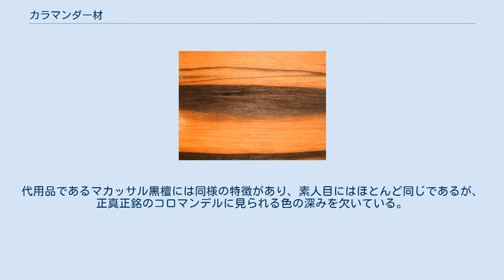カラマンダー材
カラマンダー材、またはコロマンデル材は、インドとスリランカ（セイロン）・東南アジア産の高価な木材である。
黒い縞（かまたは別の具合）のあるヘーゼルブラウン色で、とても重く硬い。
マカッサル黒檀や斑ら黒檀としても知られ、本物の黒檀と関係が近いが、同じ属にある異なる種から得られる。
それらの1つは、スリランカ産のカラマンダー（Diospyros quaesita Thwaites）である。
カラマンダーという名は、その地方のシンハラ語の名前‘කළුමැදිරිය （kaḷu-mædiriya [kaɭu mæd̪irija]）’から来ている。
それは黒い部屋という意味で、特徴的な黒檀の黒い木材を示している。
家具や楽器、彫刻に使われる。
 コロマンデル材は、最近の2百年から3百年にわたり絶滅へ至るほど伐採されてきたので、もはや新作するために十分な量も確保できない。
コロマンデル製の家具は実に高価で、とても大事にされてきたので、再利用でさえ、それは思いも寄らない出所である。
代用品であるマカッサル黒檀には同様の特徴があり、素人目にはほとんど同じであるが、正真正銘のコロマンデルに見られる色の深みを欠いている。
 ブックマッチした突板 コロマンデル材は、デーム・イーディス・シットウェルの詩集“Façade”の1篇“Black Mrs Behemoth”で言及されており、彼女はその木調を、ロウソクから渦巻きながらたゆたう茶色の煙になぞらえている。